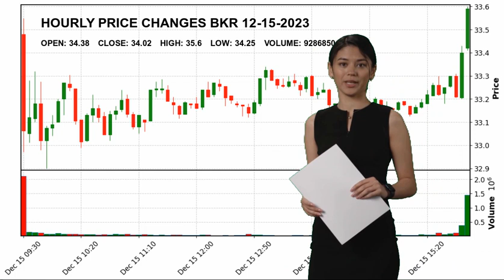Baker Hughes Company BKR Stock Price Analysis Today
Baker Hughes Company BKR Today.
December 15 Baker Hughes Company Hourly Price Changes of Baker Hughes Company, which closed yesterday at $34.02 and started the day at $34.38.
Baker Hughes Company reached maximum $35.6 today. And the lowest stock price was $34.25 .
Oil & Gas Equipment & Services Energy Mr. Lorenzo  Simonelli BKR Baker Hughes Company Baker Hughes Company NASDAG Stock Price BKR Price Baker Hughes Company Price BKR Stock Price Baker Hughes Company Stock Price nasdaq 100 analyses today analysing nasdaq stock market stock forecast technical analysis stock analysis stock today stock tomorrow stock live